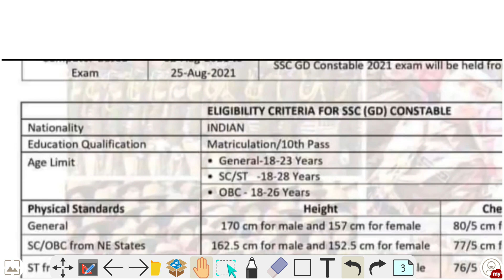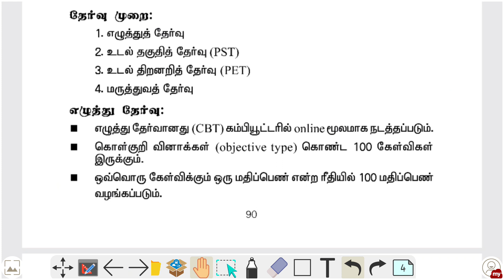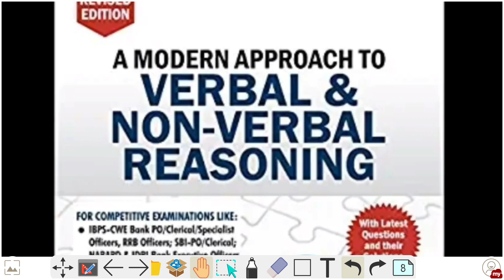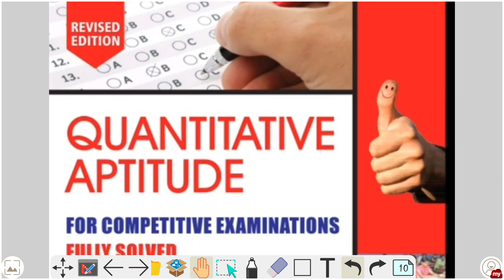SSC GD CONSTABLE EXAM | TNUSRB Aspirants Must Use this | SSC Gd Constable 2021 Notification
EXAM TIPS FOR SSC GD CONSTABLE EXAM

SSC GD CONSTABLE BEST BOOKS